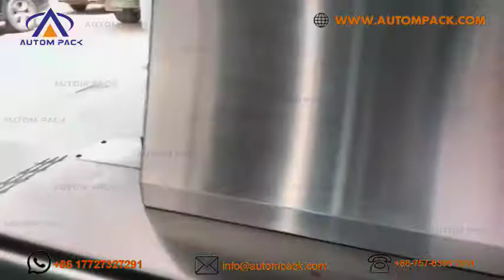ATM 168 无托保菇菌鲜膜包装机